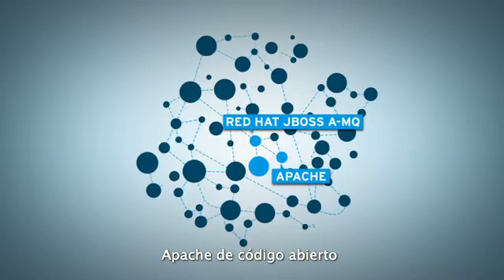Red Hat JBoss Fuse: Integración Inteligente en cualquier lugar (ESP)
La información que necesitas, exactamente donde la necesitas, justo cuando la necesitas. Red Hat JBoss Fuse es una plataforma de integración ESB que ayuda al intercambio ágil de información. .